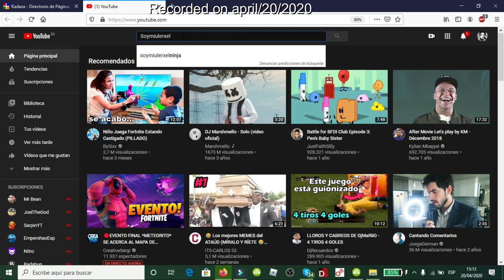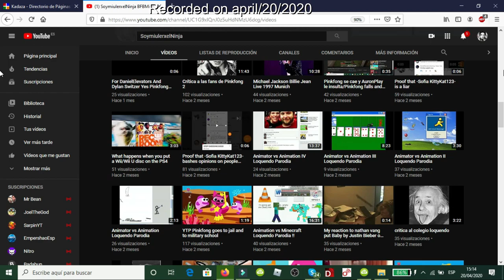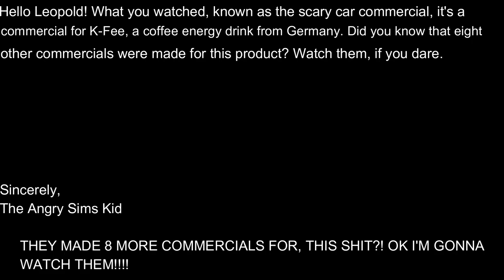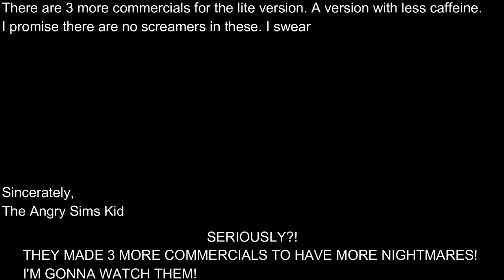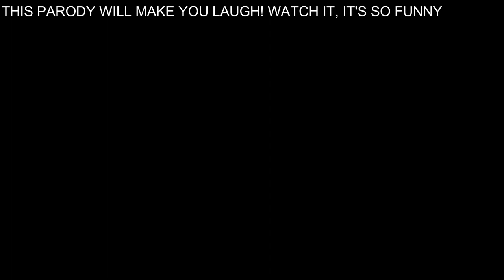AGK tells to me why I didn't upload videos about him/AGK reacts to K-Fee commercials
I uploaded this because yesterday was my birthday.
Also, credits to AGKandvideomaker2000, Kevin Valdez, MichaelsiCast, Angrygermankid82, Videoman1443 and Killerninja65 for making this videos